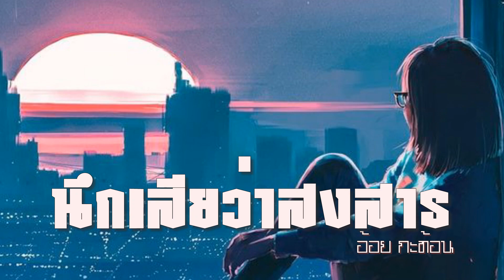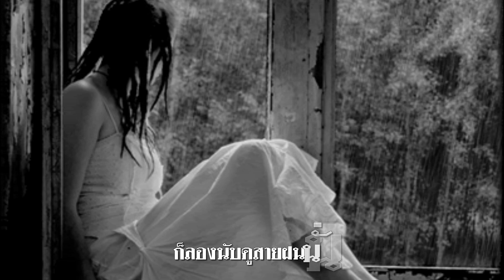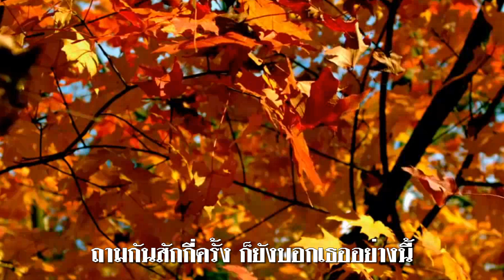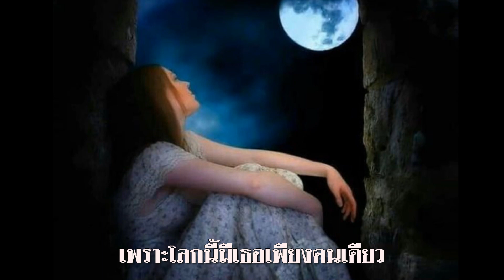นึกเสียว่าสงสาร : อ้อย กะท้อน รถไฟดนตรี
ถามว่ารักแค่ไหน นับเม็ดทรายทั้งทะเลก็รู้
ลมหายใจที่มีอยู่ คือความคิดถึงจากฉัน
ถามจะเจ็บแค่ไหน หากเธอไปรักใครสักวัน
ก็ลองนับดูสายฝนนั่น นั่นคือน้ำตาจากใจ
ก็เลยอยากให้รู้ ก็เลยอยากให้เห็น
ก่อนจะทำร้ายกันกว่านี้
เพราะโลกนี้มีเธอเพียงคนเดียว
ฉันจึงเสียเธอไม่ได้
ถ้าเธออยากทำร้ายก็เชิญ
อย่าเดินหนีไปจากฉัน
นึกเสียว่าสงสาร อย่าลงทัณฑ์ด้วยการลาจาก
ถามกันสักกี่ครั้ง ก็ยังบอกเธออย่างนี้
ฟ้าทุกวันเปลี่ยนสี แต่ฉันไม่เคยเปลี่ยนใจ
ก็เลยอยาก ให้รู้ ก็เลยอยาก ให้เห็น
ก่อนจะทำ ร้ายกัน กว่านี้
เพราะโลกนี้ มีเธอเพียง คนเดียว
ฉันจึง เสียเธอ ไม่ได้
ถ้าเธออยาก ทำร้าย ก็เชิญ
อย่าเดิน หนีไป จากฉัน
นึกเสียว่าสงสาร อย่าลงทัณฑ์ ด้วยคำลาจาก
นึกเสียว่าสงสารอย่าลงทัณฑ์ ด้วยคำว่าลาก่อน

นึกเสียว่าสงสาร ผลงานของ อ้อย กะท้อน รถไฟดนตรี  ประพันธ์คำร้องและทำนอง โดย วสุ ห้าวหาญ

วสุ ห้าวหาญ เป็นคนหนองหาน จังหวัดอุดรธานี นักร้อง นักดนตรี นักประพันธ์เพลงแนวลูกทุ่ง เพื่อชีวิต เป็นทั้งโปรดิวเซอร์เพลงให้แก่ นักร้องหลายๆ คน อาทิ หนู มิเตอร์ , อ้อย กระท้อน ตั๊กแตน ชลดา และ ต่าย อรทัยก่อนมาอยู่แกรมมี่โกลด์ เคยออกอัลบั้มและแต่งเพลงให้ค่ายรถไฟดนตรี  ปัจจุบันกลับมาทำงานที่แกรมมี่โกลด์

ประสบความสำเร็จกับผลงานขั้นแรก วันที่บ่มีอ้าย ที่เขาแต่งให้ ต่าย อรทัย ได้รับรางวัล เพชรในเพลง ของ กระทรวงวัฒนธรรม ในปีพ.ศ. 2548 และเพลง ทางเดินชาวดิน ที่เขาแต่งขับร้องโดย ไมค์ ภิรมย์พร ได้รับคัดเลือกให้ได้รางวัล เพลงยอดเยี่ยม, คำร้อง/ทำนองยอดเยี่ยม จากการประกาศผลรางวัล คมชัดลึก อวอร์ด ในปี พ.ศ. 2549 รวมทั้งเพลง หนาวแสงนีออน ที่เขาแต่งให้ ตั๊กแตน ชลดา ขับร้องได้รับคัดเลือกให้รับ รางวัลเพลงยอดเยี่ยม จากการประกาศรางวัล คมชัดลึก อวอร์ด ในปีพ.ศ. 2550